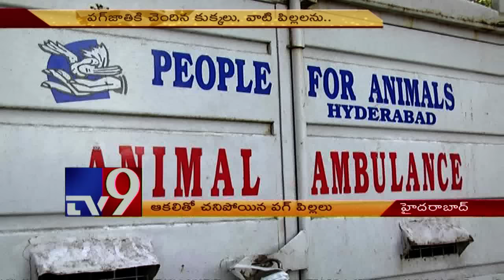Pug Dogs die of hunger, animal lovers fume - TV9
Pug Dogs die of hunger, animal lovers mad with owner